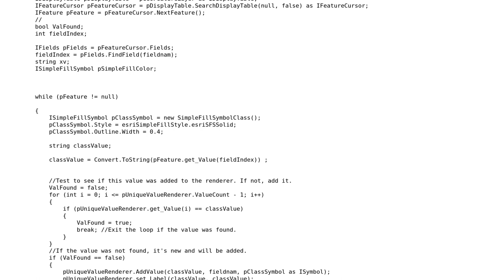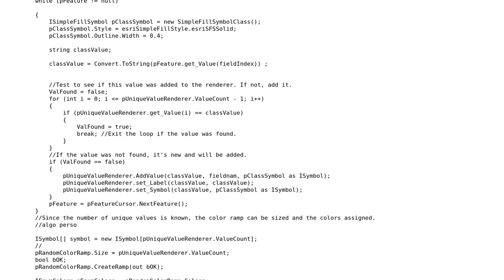GIS: Symbolizing layer with graduated colors using ArcObjects?